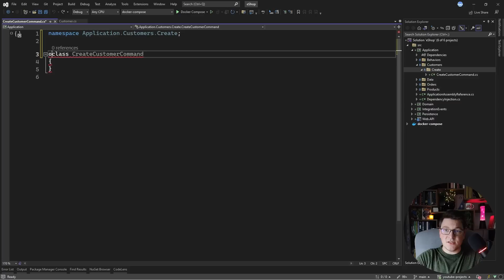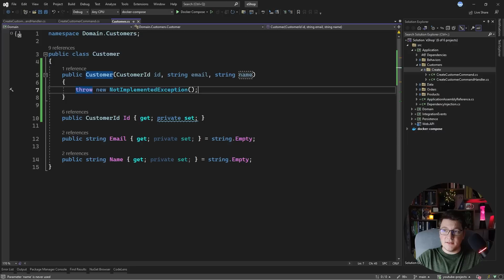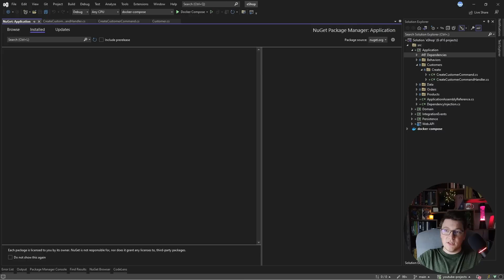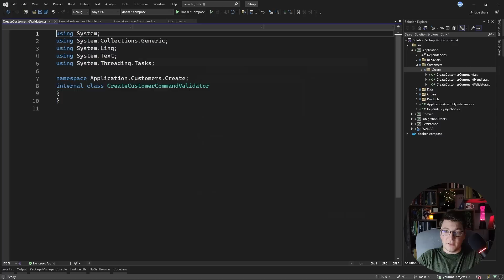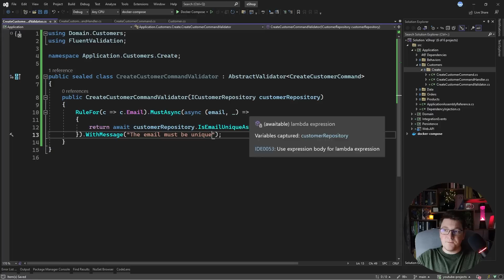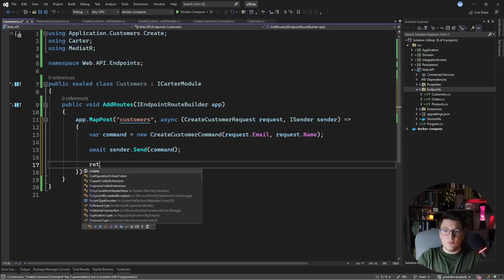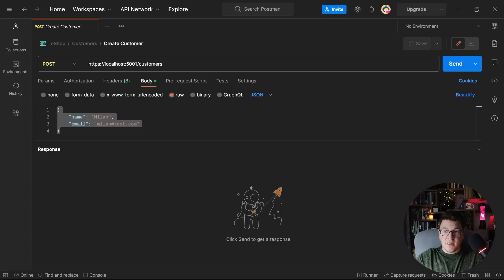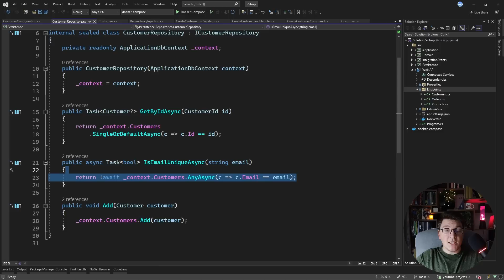Make Your Business Rules Cleaner With Fluent Validation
Fluent Validation is a library for easily implementing rich validation rules. It also has support for asynchronous validation, which means you can test your business rules as part of your validation pipeline. I will show you how to validate a business rule in your validator by asynchronously calling the database.

Chapters
0:00 Implementing the Create Customer use case
3:25 Enforcing email uniqueness business rule
5:32 Adding FluentValidation and async validation
8:22 Registering FluentValidation with DI
9:03 Creating an endpoint for the use case
10:36 Running validation with IValidator
13:19 Enforcing unique constraints in the database